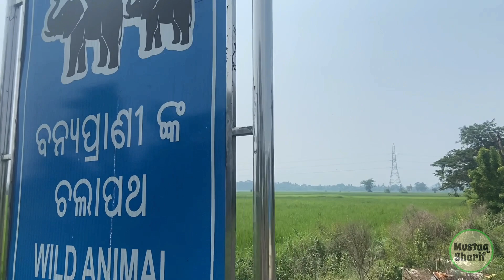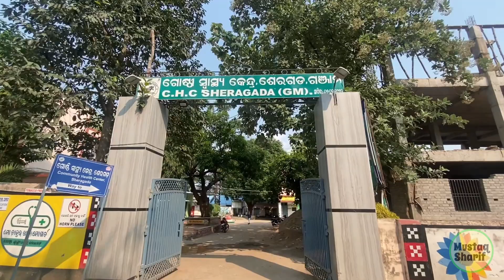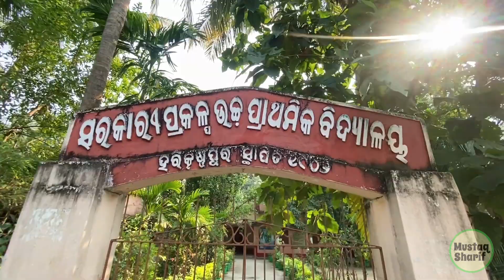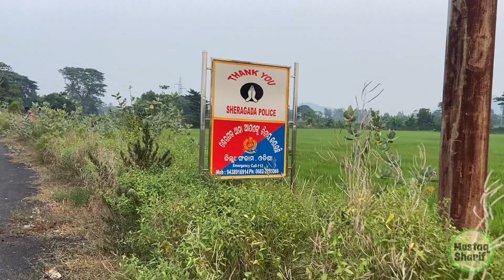Sheragada tour | ଶେରଗଡ଼ | Ganjam Dist | Odisha | Mustaq Sharif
Video courtesy- Mustaq Hosen Sharif